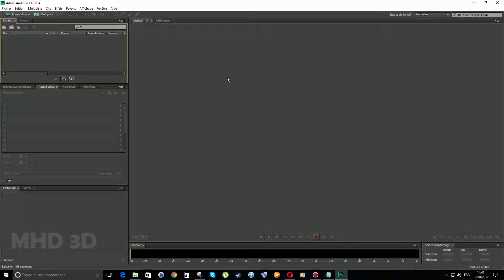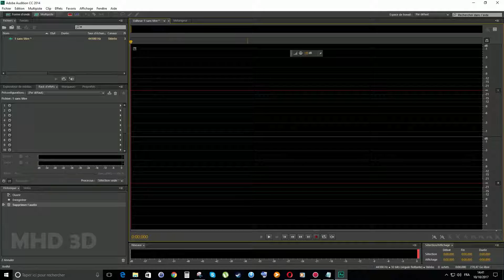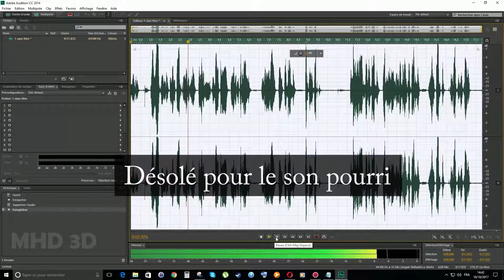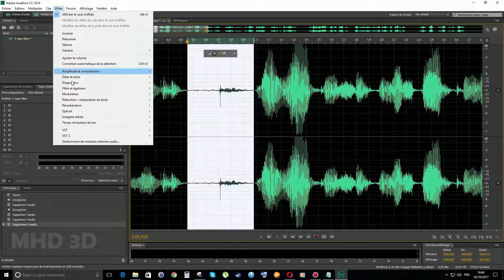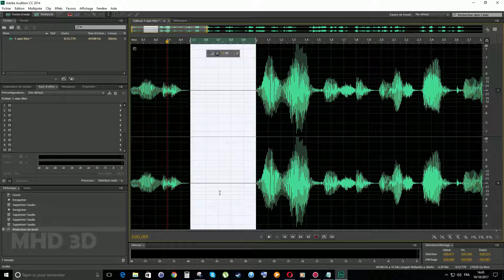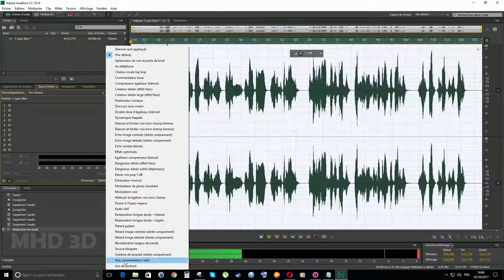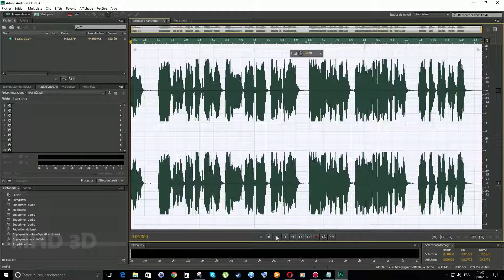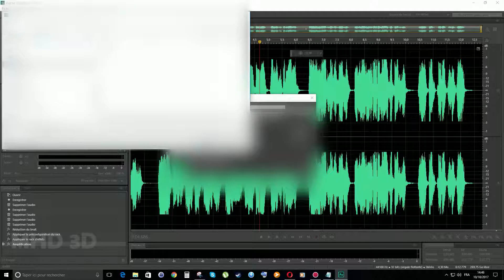Tutoriel Adobe Audition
Bonjour à tous, vous êtes les bienvenus pour ce nouveau tutoriel totalement en français, j’espère que sa vous plaira

regardez, likez, partagez svp ! Merci